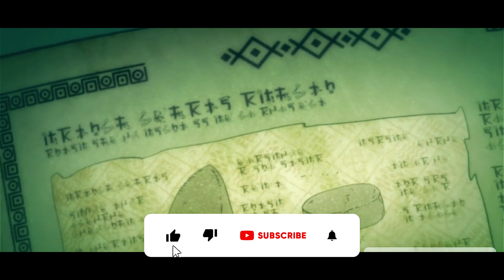THE WIND PRINCESS OF WIND || Tales of Wedding Rings || EPISODE 3